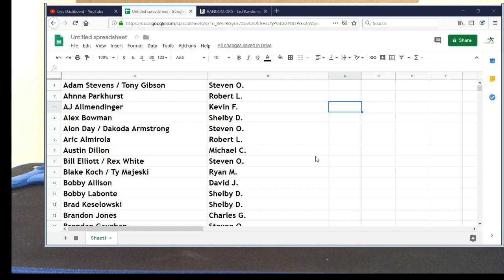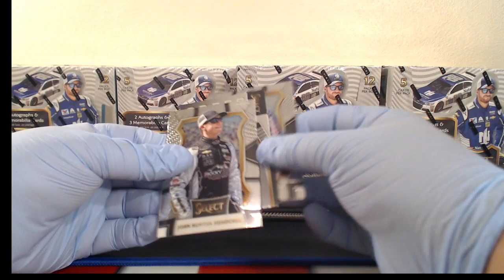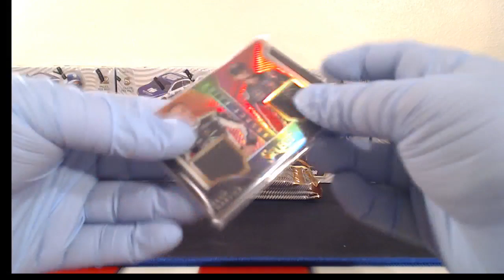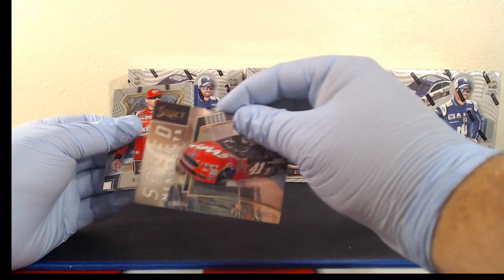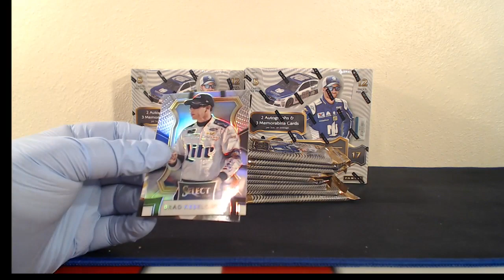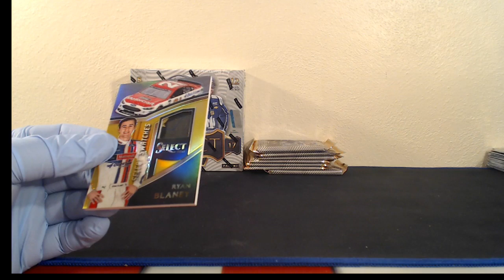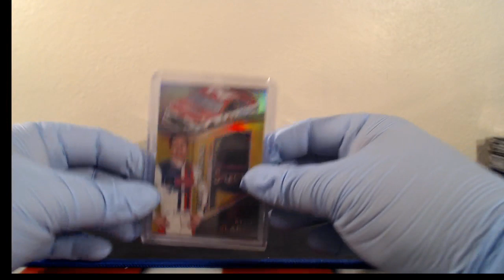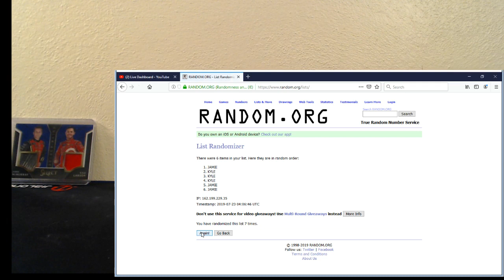2017 Panini Select Racing 12 Box case #3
Connors Cards